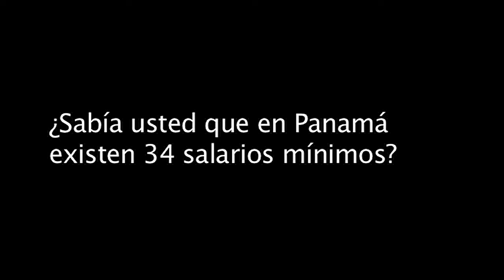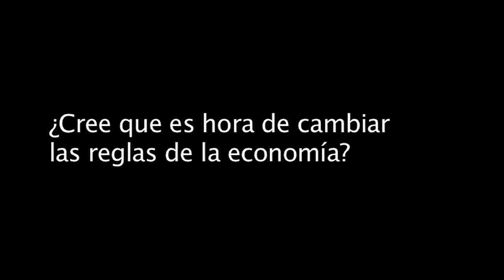SALARIO MÍNIMO CONUSI 2017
SalarioMínimoDignoYA Campaña de la CONUSI
Propuesta 2017 para el aumento del salario mínimo en Panamá.